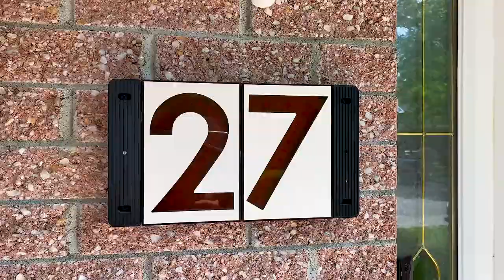27 Lafford Kirkland